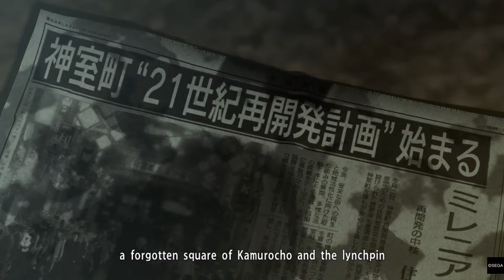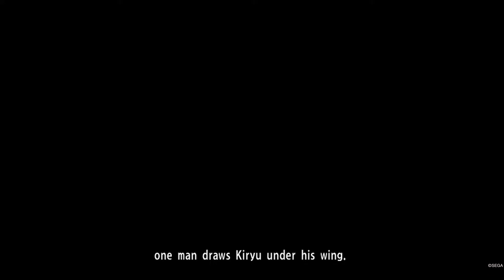Kiriyu Got The New Drip🔥-YAKUZA 0 Part 10